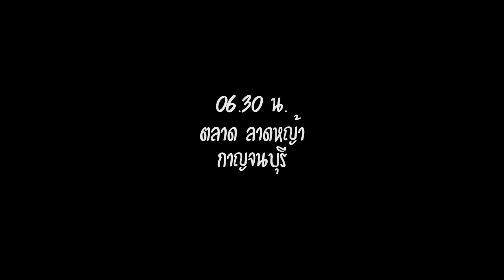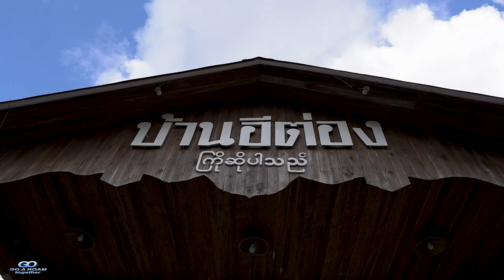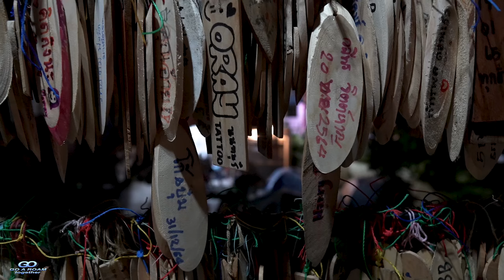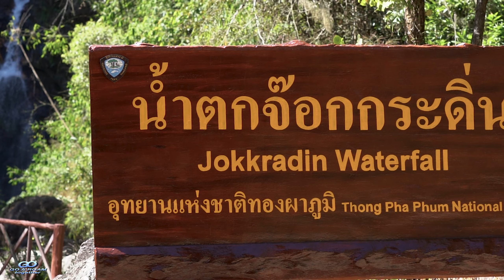อุทยานแห่งชาติ ทองผาภูมิ บ้านอีต่อง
ทริปนี้เรามาแคมปิ้งและกางเต้นท์ครั้งแรก ที่อุทยานแห่งชาติทองผาภูมิ และบ้านอีต่องบรรยากาศส่วนใหญ่เป็นการทำอาหารกินกันเอง และนอนเต้นท์